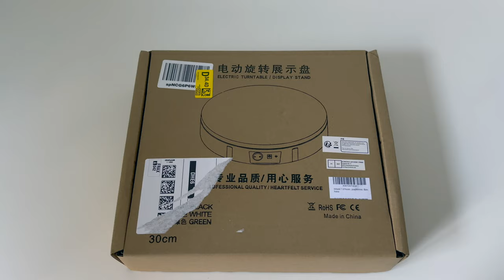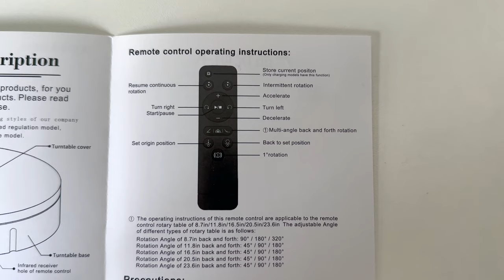Mcbazel 360 Degree Electric Turntable with remote control from Amazon | 4k | Unboxing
Mcbazel 360 Degree Electric Turntable for Photography Electric Rotating Turntable Rotating Stand Display Table for Displaying Jewellery, Watches, Digital Products 30 cm/11.8 inch/100 k White

Brand Mcbazel
Colour 30 Black
Item dimensions L x W x H 36 x 32 x 8 centimetres
Maximum weight recommendation 100 Kilograms

About this item:

This turntable measuring 11.8 inches / 30 cm, offers a 360 degree view of the rotating display product. Perfect for displaying products, shoes, handbags, beauty products, clothing, wine, grocery collections, suitable for shops, studios, showrooms and other venues.
The 360 degree swivel stand has a diameter of 30 cm and a height of 6 cm. The load capacity is approx. 100 kg (depending on the selected rotation speed).
The speed and direction or angle can be adjusted and adjusted. Direction buttons: switch clockwise or counterclockwise; +/-: multi-speed adjustable, can be set to make a circle in 22-60 seconds; Angle button: angle adjustment, 45/90/180+360 degree cycle.
On the bottom there is a non-slip base that stabilises the position of the display stand. When turning the display stand, the noise is low and the sound level is low.
The automatic display stand rotates continuously and evenly, providing excellent results in video recording and product demonstration, with manual and automatic control modes available. It can be turned on and off by pressing the on/off button or by clicking the start/pause button on the remote control.